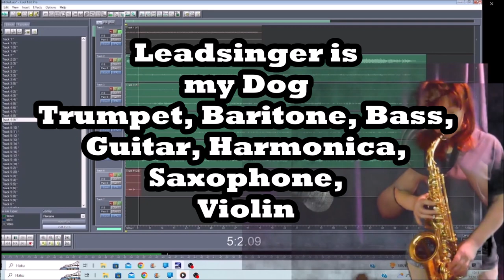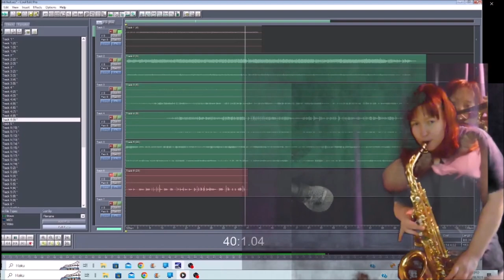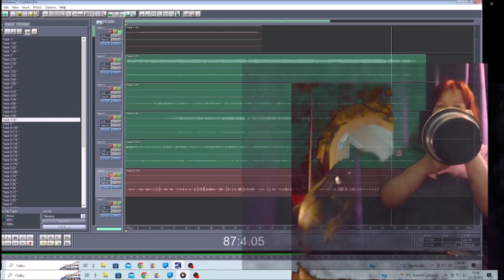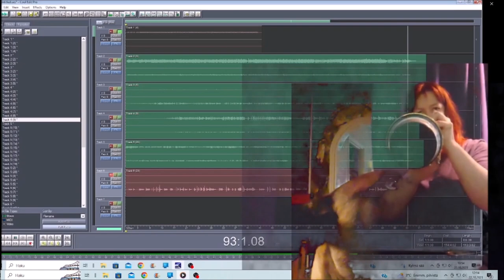Sessio 22102023 Holopainen